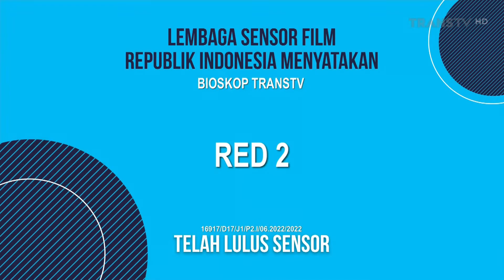Bumper Lulus Sensor Pilihan Bioskop Trans TV 2022 [Bagian 5]